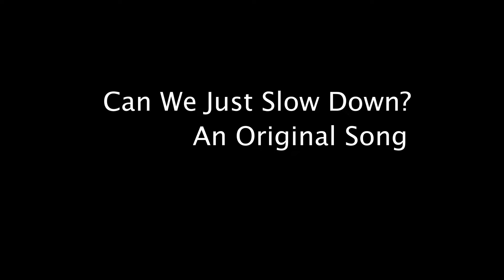Can We Just Slow Down? (Original Song) || August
Here is a song I just wrote! Let me know whatcha think.

I can't write happy songs, I've tried. But I caannnttt!

The song is about overthinking and thinking that your friend/ the people you care about might not like you. Sometimes we should just take a step back, slow down and try to figure out if what we are thinking is even true.

All the other social media stuff.

Is there a song that you would like me to cover?
If you have a suggestion and spotify follow the link below and add the song!